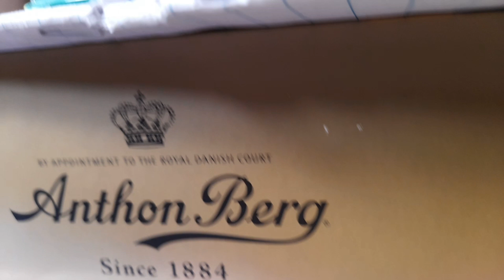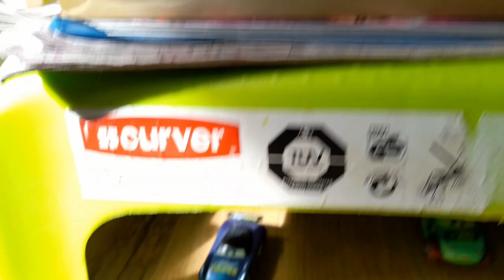D.F.D Demos - Sympathy [UNRELEASED SONG] (Official Music Video)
2023 demo records song

1rst Anniversary EP song demo

Written by D.F.D (Whole Band)

Recorded in 29th January 2023

Story="The band wanted this song to be in the EP as it was originally the track in between "London" and "Checking Out Me History" (Track 10) + the song was Mixed and Mastered aswell as originally going to get a single with this music video with it. However, The song was stolen by the same thief who stole the original "Don't Stop" song. However, like "Don't Stop", Joel gave it back to the band. And then we waited till we can release this song today."